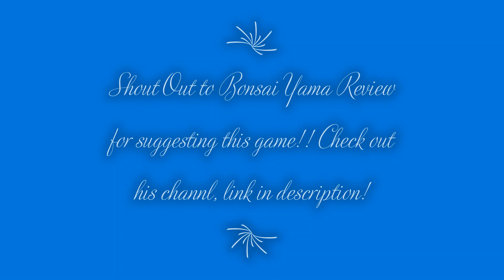BIG Win on El Dorado Infinity Reels | Chumba Casino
For those that want to give it a shot -- the link is and it's a real online social casino!

Chumba Casino is a social casino where you can play with gold coins or sweepstakes coins that you can redeem for cash prizes.

This video has been made for advertising purposes.
ad, Gamble responsibly, 18+